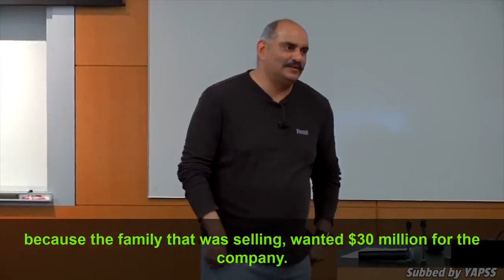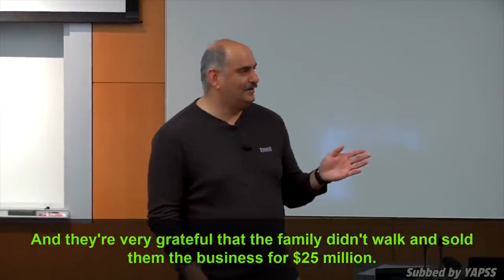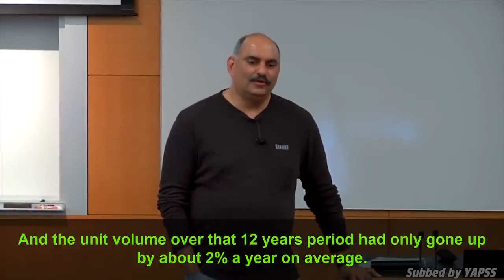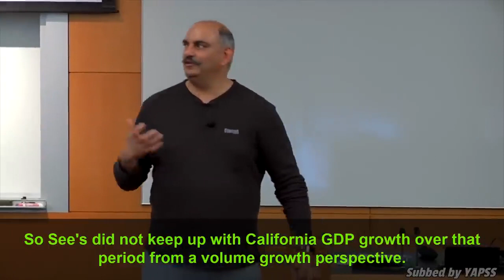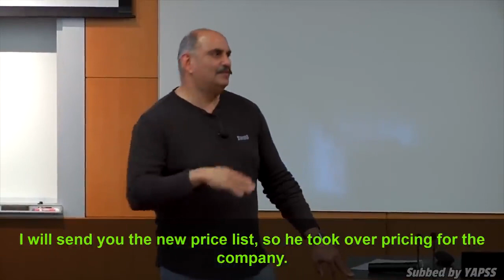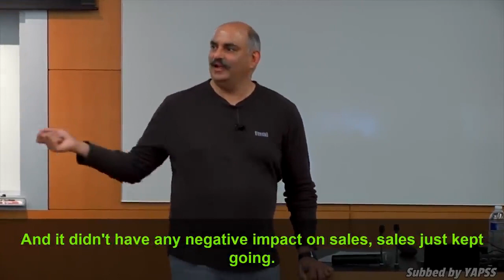Mohnish Pabrai: What See's Candies taught Warren Buffett and Charlie Munger? | UCI 2016【C:M.P Ep108】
In this episode, Mohnish Pabrai talks about the story and lessons behind Warren Buffett and Charlie Munger investment in See's Candies back in 1972.

This talk is given by Mohnish Pabrai at University of California, Irvine (UCI) on May 24, 2016.